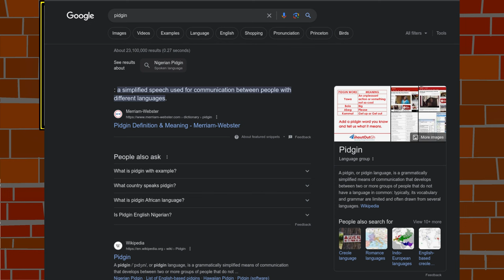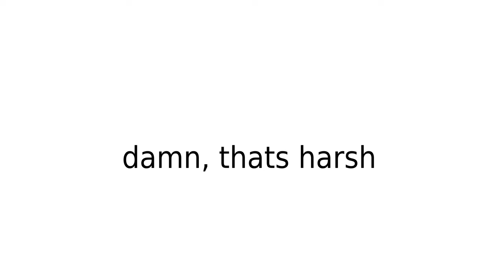Is this African Disney + show worth a watch? | Iwájú | REVIEW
A review of the Disney plus series Iwaju.